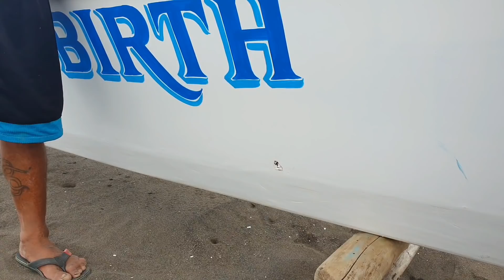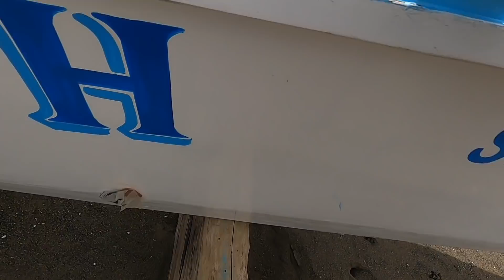ANG DAMI NANAMAN NAMING NAKUHANG TALABA| Louie tv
Ka Ronel Official Vlog